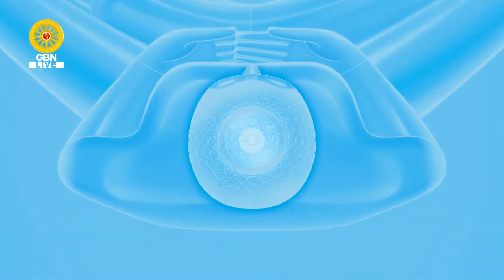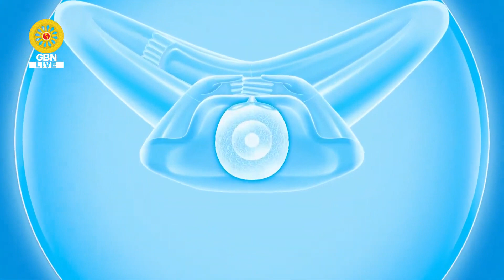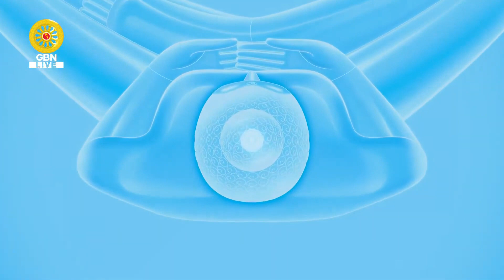20231010 ปฏิบัติธรรมภาคบ่าย เนื่องในวันคล้ายวันเกิดด้วยรูปกายเนื้อ 139 ปี พระมงคลเทพมุนี